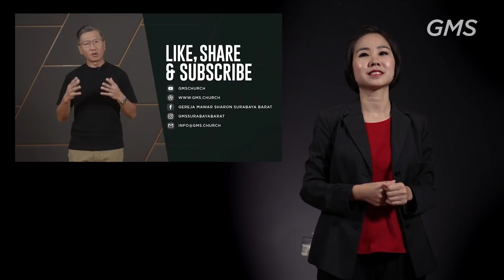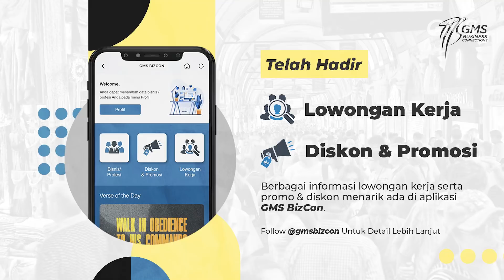Sign Language | GMS Online Service - 7 Februari 2021 (Official GMS)